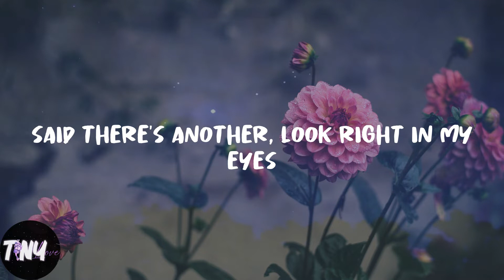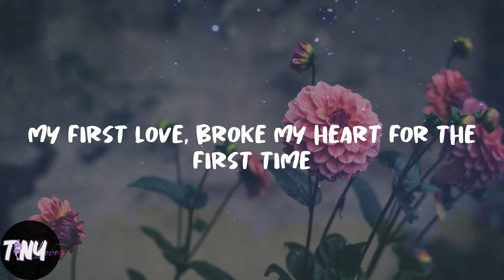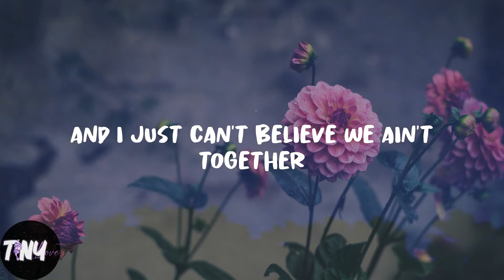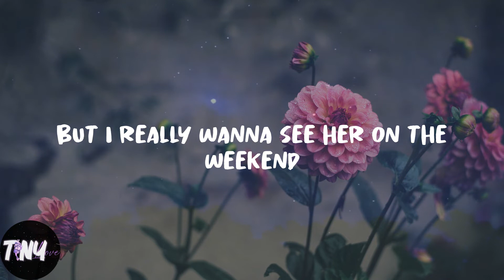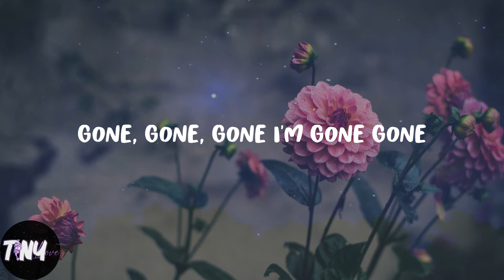Justin Bieber - Baby (Lyrics)